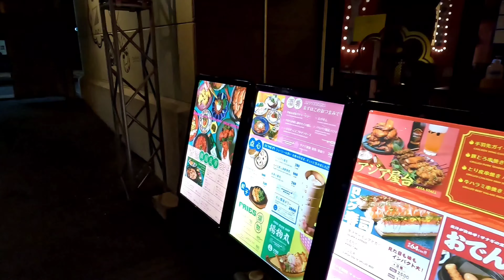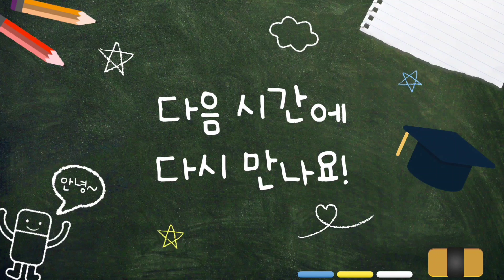시부야와 신주쿠를 가보았습니다. 일본 시부야 여행 밤거리에서 광고촬영 구경, 신주쿠 게임센터에서 인형뽑기를 하는데 남자의 자존심을 살리는 멘트는? ^^;;;